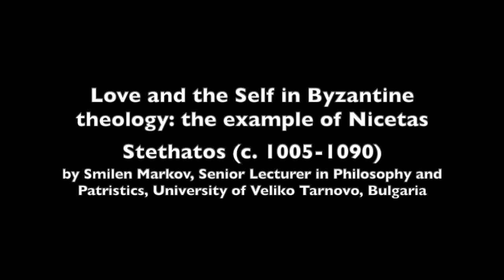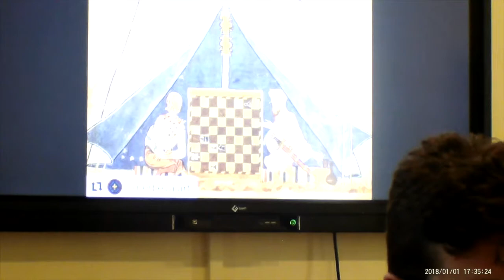Love and the Self in Byzantine theology: the example of Nicetas Stethatos (c. 1005-1090)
By Smilen Markov, Senior Lecturer in Philosophy and Patristics, University of Veliko Tarnovo, Bulgaria. From:
Christian and Muslim Accounts of Love in the Eleventh Century
Part of the “Love in Religion” Programme at Oxford
Regent’s Park College, Oxford, Tuesday 2 July 2019